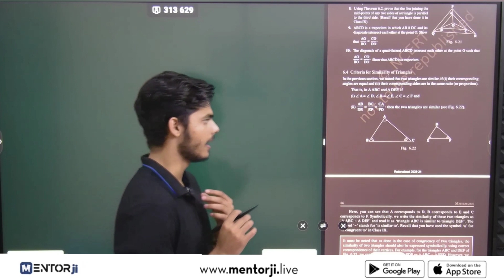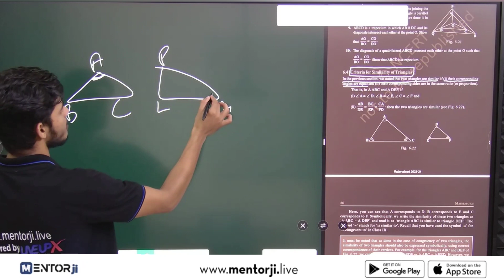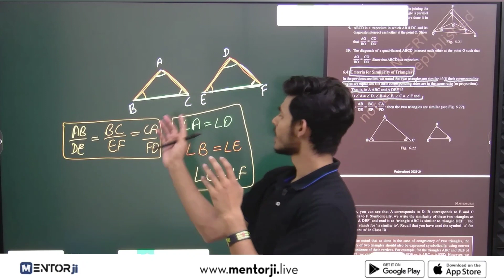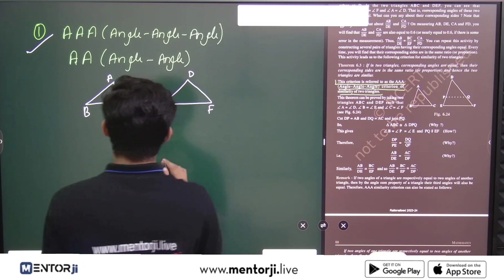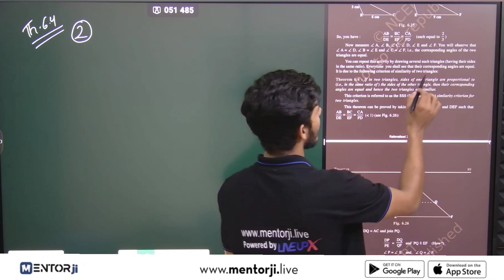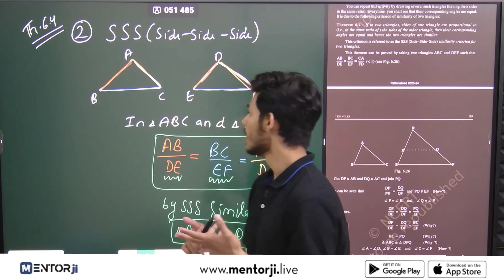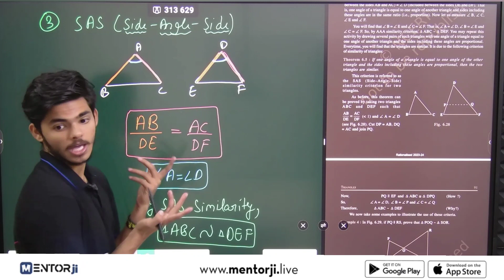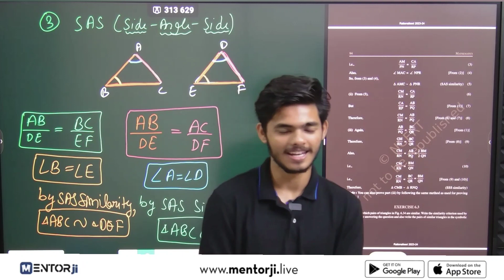Criteria for Similarity of Triangles | Similar Triangles Class 10 | NCERT Class 10th Maths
Criteria for Similarity of Triangles - AAA | Similar Triangles Class 10 | NCERT Class 10th Maths

In this free YouTube class, Vedantu Maths expert Priyanshu Teotia Sir will discuss the "Criteria for Similarity of Triangles  in Triangles for CBSE 2024 Class 10th students. Watch the complete video for in-depth knowledge of Criteria for Similarity of Triangles  in NCERT Class 10 Maths.

We have more exciting episodes coming up in this Triangle Chapter!

👉 Timestamps:
00:00 - Introduction
02:25 - Criteria for Similarity of Triangles
16:40 - theorum 6.2